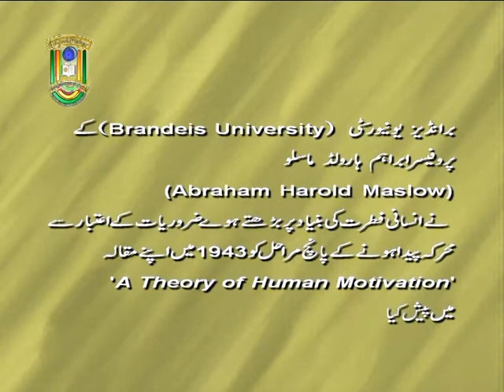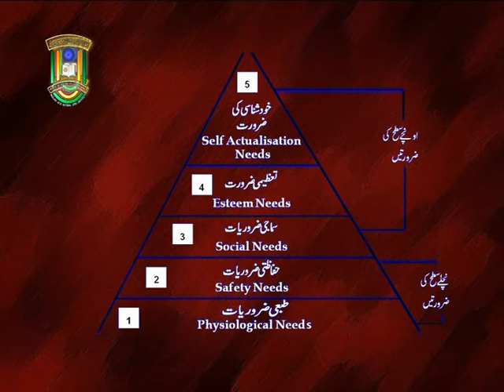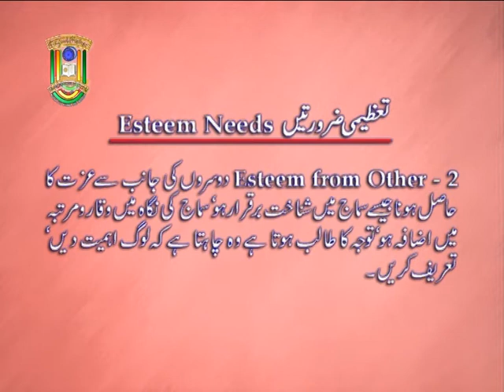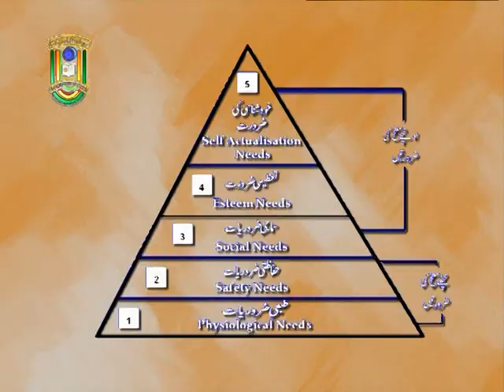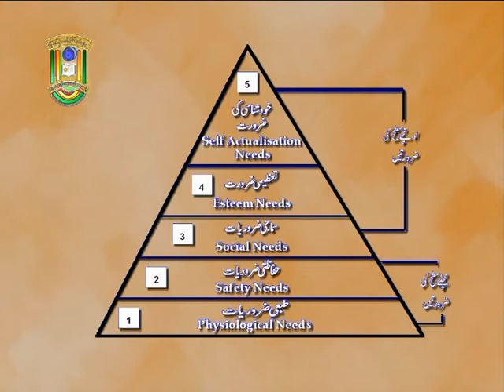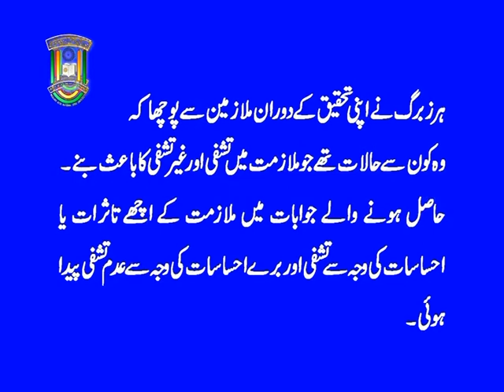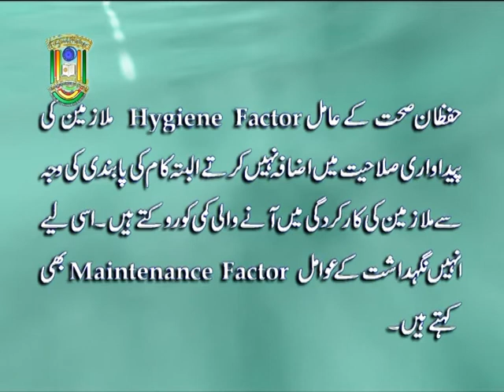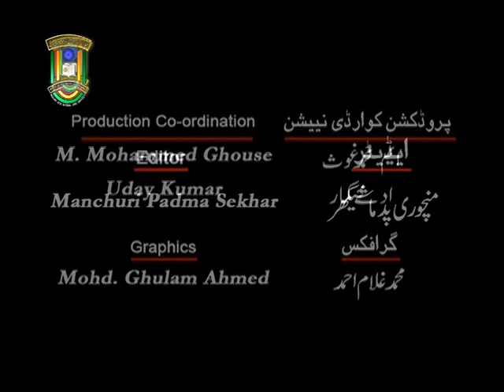IMC, MANUU_Mohrika kay Nazaryaat_B Com 2 & 3 Year